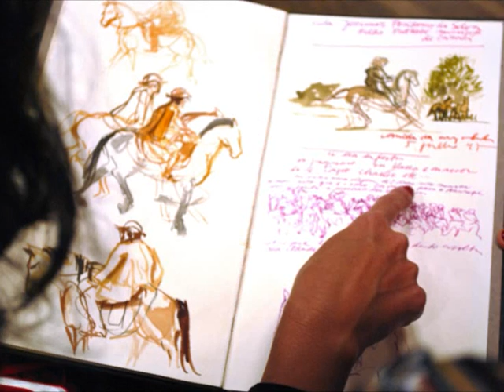Fis - Formação Integrada para sustentabilidade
Assista ao vídeo que dá um gostinho do que é o FIS: seu formato diferenciado, transdisciplinar, trazendo construção coletiva de conhecimento e lançando os participantes a um desafio prático, ligado a um empreendimento real no Brasil